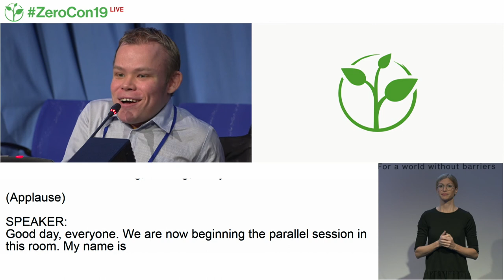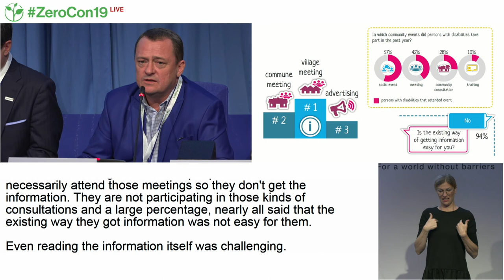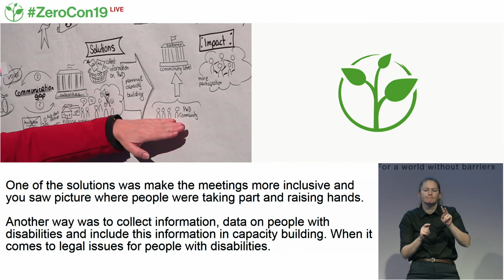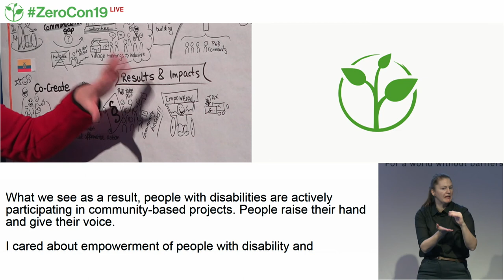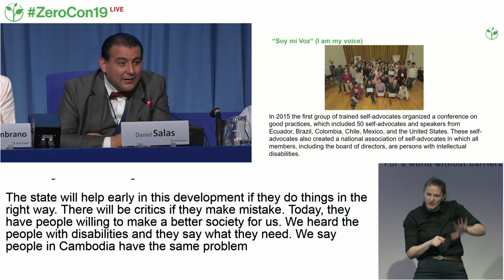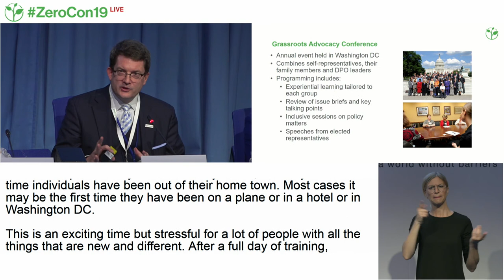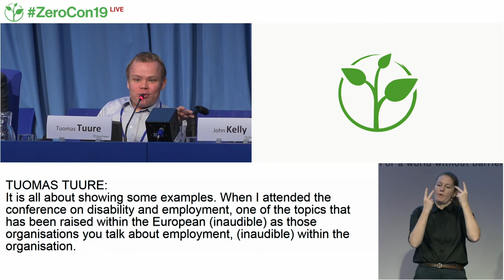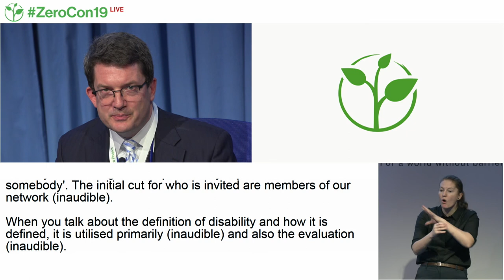ZeroCon19 | Self representatives influencing policy making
Parallel Session: Self-representatives influencing policy-making

Description:
Ensuring that persons with disabilities directly influence policy-making is critical to achieving a barrier-free world. This session looks at various elements of such influence, including training programmes for self-representatives, working with policy-makers to draft legislation, and collecting and using data effectively.

Speakers:
Tuomas Tuure - The Threshold Association
David Curtis - Light for the World
Samnang Pheng - Light for the World
Olmedo Zambrano - Fundación Discapacidad y Desarrollo
Daniel Salas - Federación Ecuatoriana Pro Atención a la Persona con Discapacidad Intelectual y su Familia
John Kelly - SourceAmerica
Petra Plicka - Graphic Facilitation